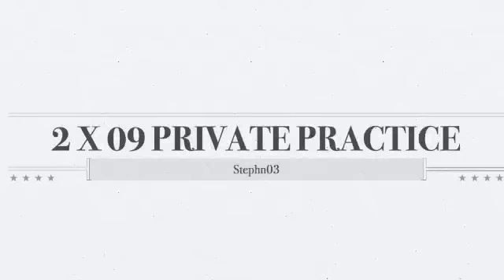Violet and Pete, 2x09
Private practice, season 2